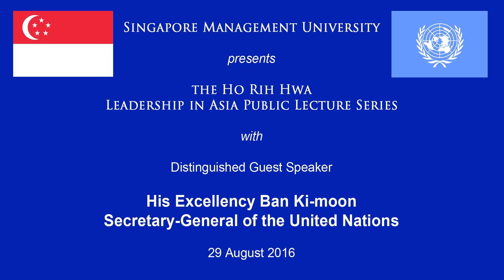SMU Ho Rih Hwa Lecture: H.E. Ban Ki-moon (Lecture) | 29 Aug 2016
We were deeply honoured to welcome His Excellency Mr Ban Ki-moon, Secretary-General of the United Nations as our 8th distinguished speaker for SMU's Ho Rih Hwa Leadership in Asia Public Lecture Series.

The lecture saw Mr Ban sharing his many experiences as UN Secretary-General and his perspectives on UN’s role in global issues. More than 3,500 guests turned up for the lecture, including Members of parliament, Singapore and Foreign Ambassadors, SMU Trustees and community, Principals, as well as a large contingent of students from various Junior Colleges, Polytechnics and international schools.